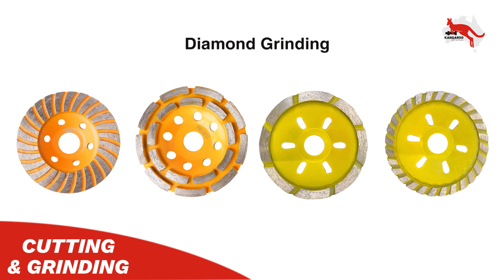CUTTING & GRINDING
Kangaroositesupplies supply complete cutting and grinding products, such as SS cutting, metal cutting and grinding, diamond cutting and gringding, ciuculaw saw cutting,etc.